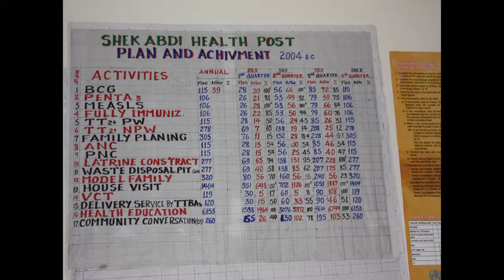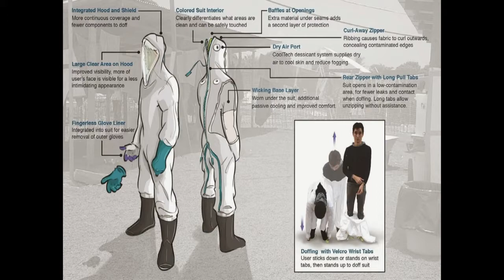Rajiv Shah – Conference Keynote: Stanford Childx Conference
Rajiv Shah discusses the goal of ending preventable child death at the inaugural Childx Conference, 2015. Childx is a dynamic, TED-style conference designed to inspire innovation that improves pediatric and maternal health.